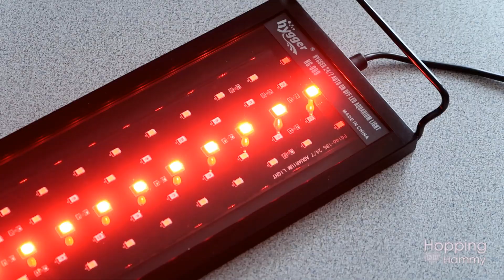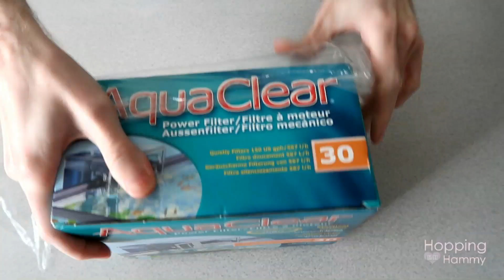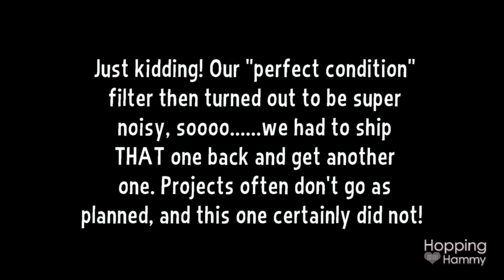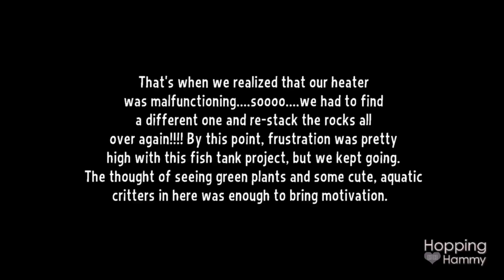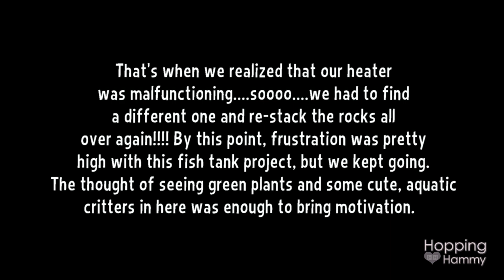Setting Up A New Aquarium! PART 1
Hi friends! I wanted to share the process of setting up our new aquarium with you, so I thought it would be fun to film and document the journey. It hasn't been smooth sailing and we ran into MANY bumps along the way, but it's been fully worth the effort. We now are able to enjoy our new mystery snail, Cheeto and can't wait to add some other critters in the upcoming months! If you missed Cheeto's welcome video, you can watch it See you soon in PART 2!

Here is the Hygger Aquarium Light we are using